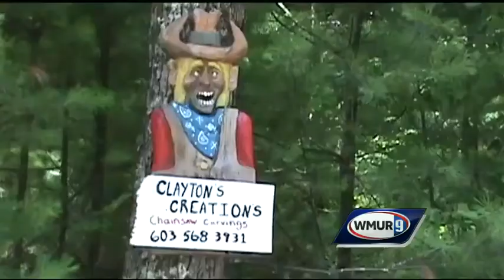Granite State Made: Clayton's Creations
Each Tuesday through the month of July we'll show you some of the fantastic items that are made right here in the Granite State.